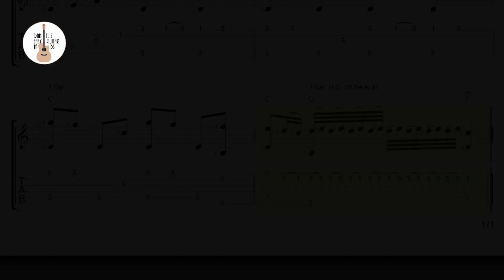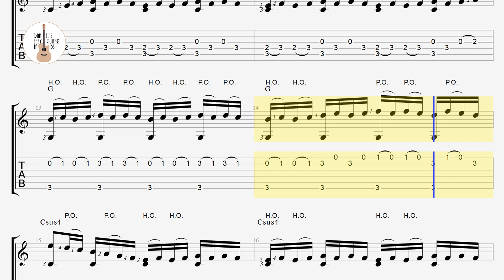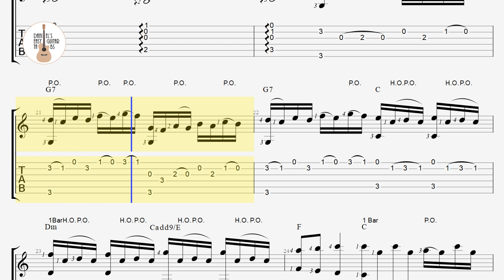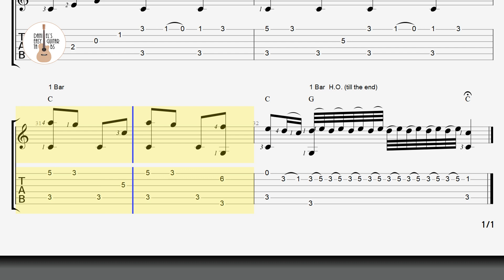(이걸 핑거스타일로?) 누구나 아는 클래식 - 비발디의 사계 중 봄 Vivaldi Four Seasons - Spring / 타브악보 / Finger-Style Guitar Tab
안녕하세요, 다니엘입니다.

오늘은 '비발디 형님의 곡' 중에서도, '사계' 중에서도, 특별히 '봄'을 준비했습니다.

들어 보시면, '아~ 이거~~~!'라고 하실겁니다.

최대한 쉽게 편곡한다고는 했는데, 클래식에서 '트릴'이라고 부르는, 연속되는 '해머링온'이 관건이겠네요.

그리고, 앞 영상은 기본 속도로,

'1분 32초'부터는 연습하시라고, 두배 느린 속도로 만들었습니다.